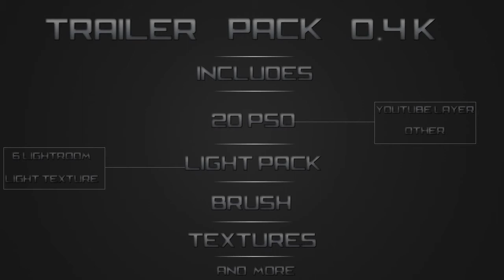Promo | Trailer Pack | By Tixx GFX